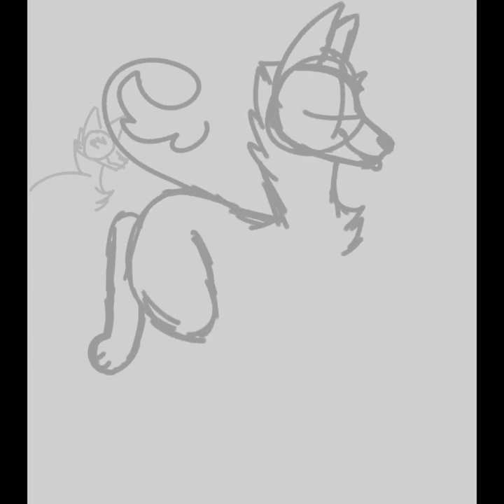Oc redraw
Why does procreates direct recording suck so much